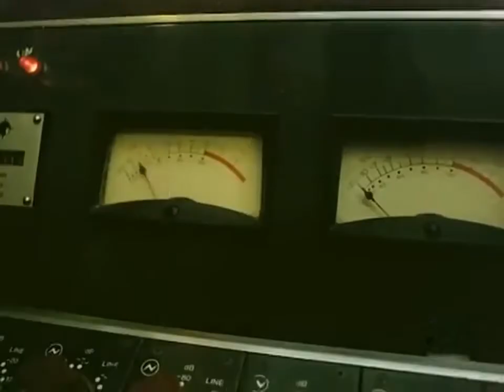Luis Fierro - Ella (1977)